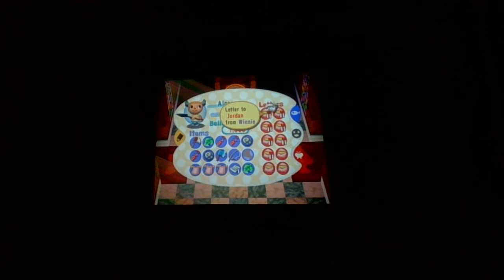Animal Crossing Day 13: April Fools Day.